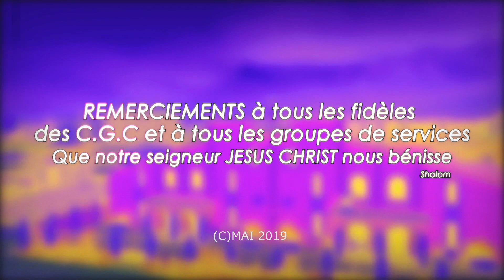CULTE LA FOI QUI PRODUIT LES MIRACLES | PREDICATION DU 12 MAI 2019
PST MICHELLE ATANGANA